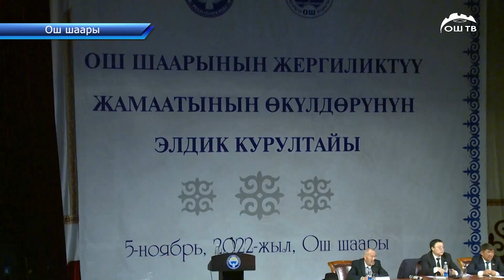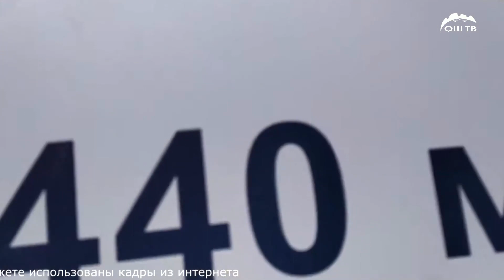Түшкү ЖАНЫЛЫКТАР топтому 08.11.2022